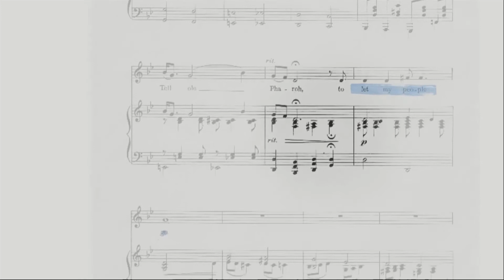PRESS KLUB 2021 06 20